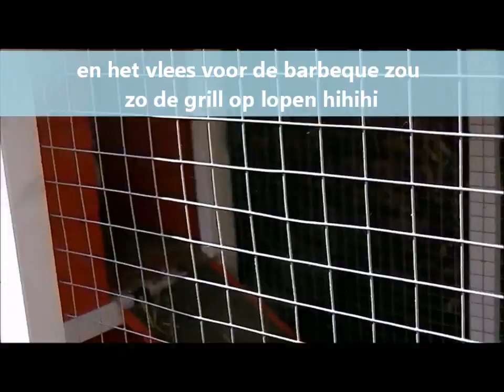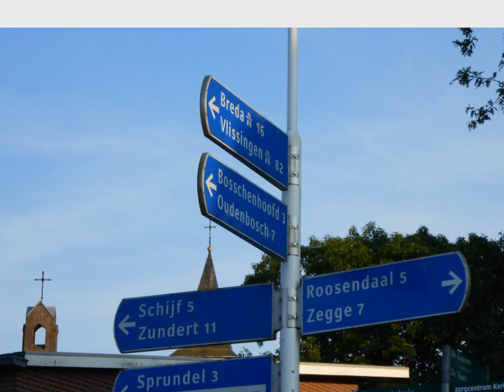barbeque zegge 18 05 2014